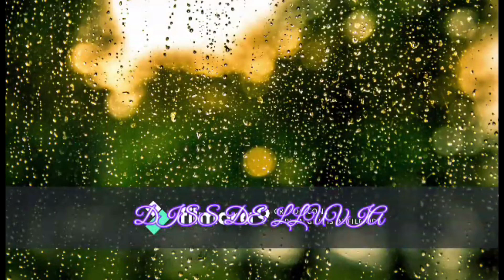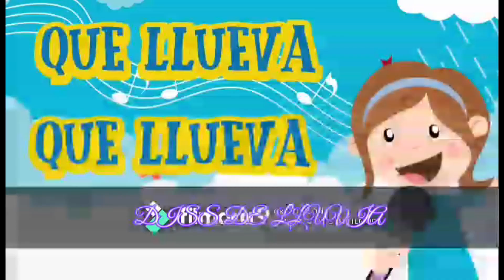Dia de Lluvia - ROCKVID-19